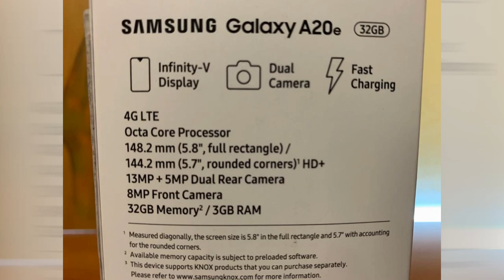UNBOXING - Samsung Galaxy A 20e - Mariano Bachetti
Samsung Galaxy A20e è un smartphone Android completo. Display Touchscreen da 5.8 pollici con una risoluzione di 1560x720 pixel. Pochi competitor per ciò che riguarda la multimedialità grazie alla fotocamera da ben 13 megapixel che permette di scattare foto fantastiche con una risoluzione di 4128x3096 pixel e di registrare video in fullHD alla risoluzione di 1920x1080 pixel. Lo spessore di 8.4mm è contenuto e rende questo Samsung Galaxy A20e molto interessante.

                                              🔥Seguimi e Supportami Su🔥

2°Camera ► Iphone XS MAX
Console ► PS4 PRO